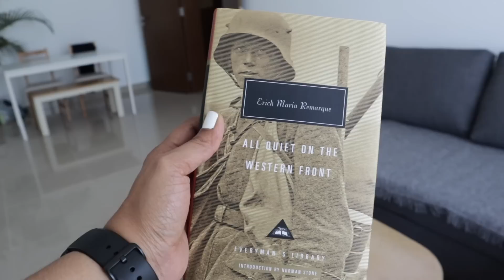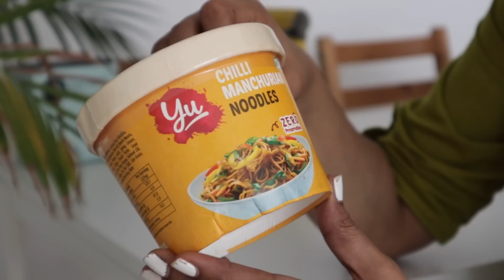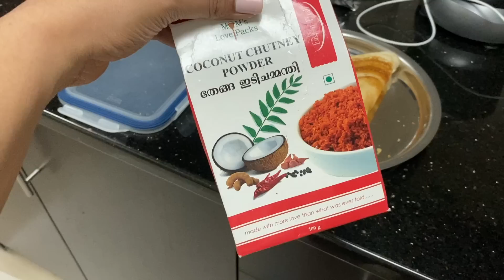A Day in My Life 😍I India Shopping, Protein Pack Breakfast, Leaving Abu Dhabi and Much More